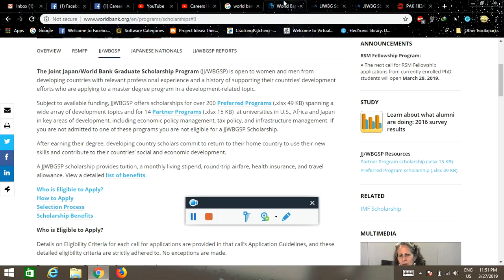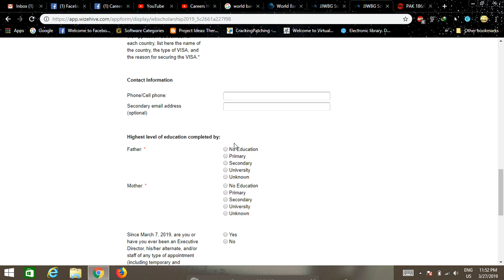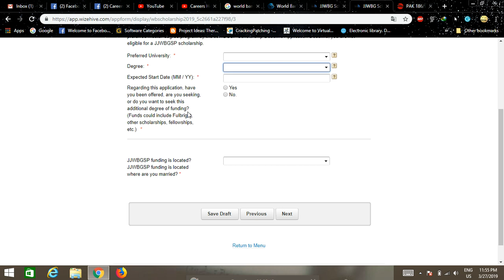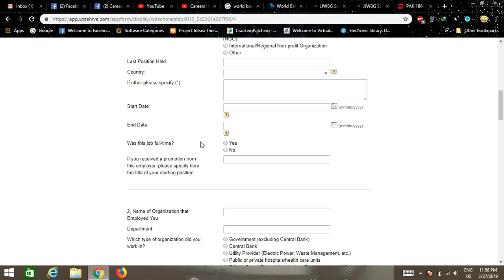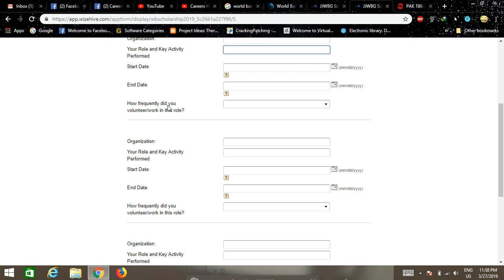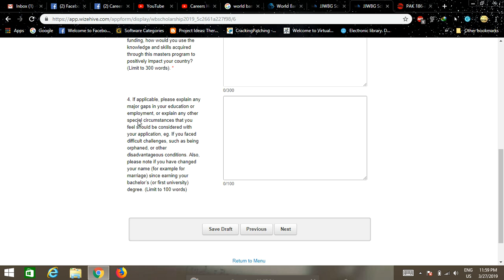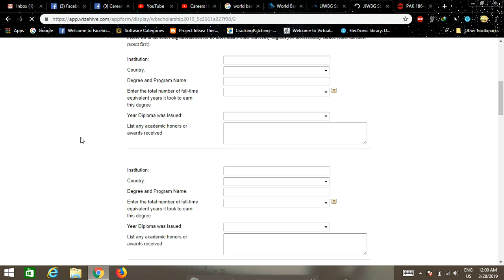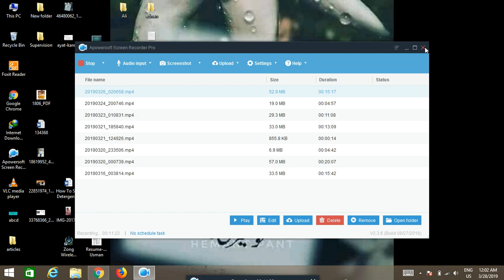How to fill the application form (Joint Japan world ban Graduate Scholarship)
For more details about this Scholarships must watch my another video
The Joint Japan/World Bank Graduate Scholarship Program